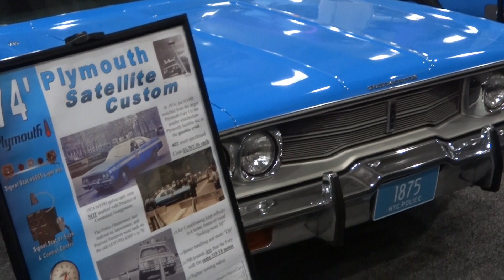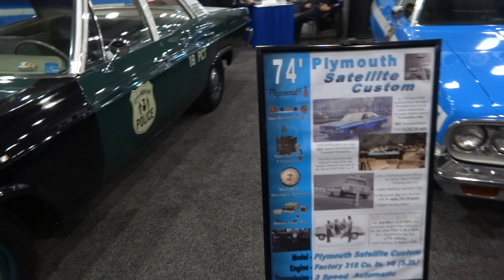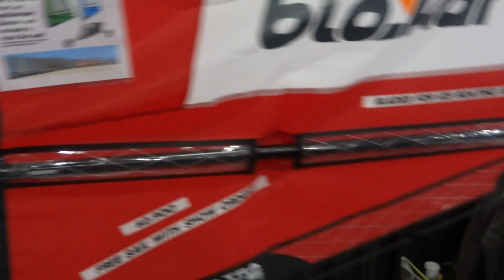NYIAS 2016 - Classic & present NYPD vehicles (pt. 1)...